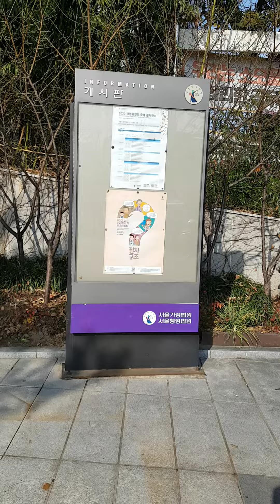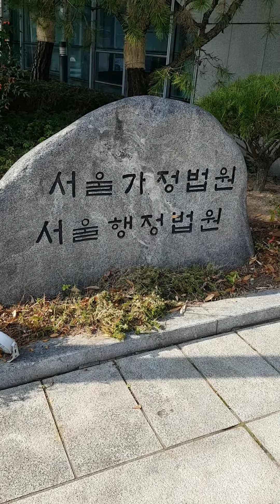In Dec16 2022,Can judge in Seoul admin court😎uncover the truth about 1st KidnapAttempt in Jul12 2017